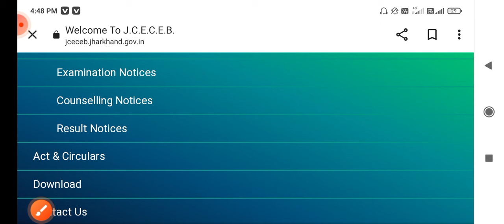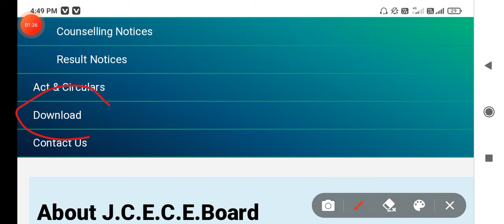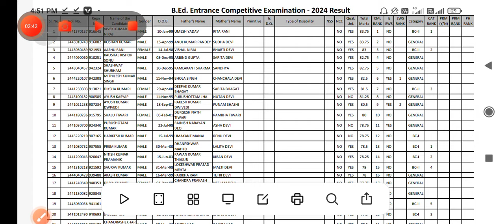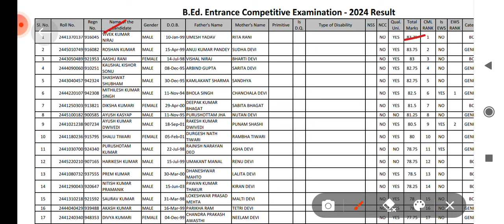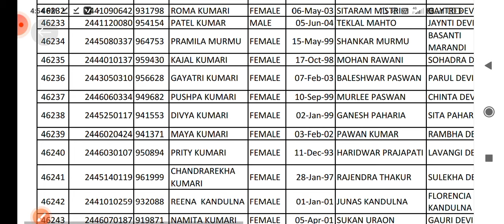combined result of jharkhand B.Ed/M.Ed/BP.Ed/MP.Ed entrance 2024 result published| Ramgarh Educare